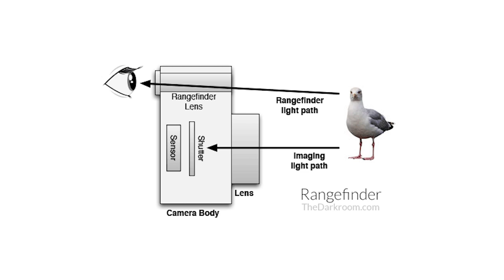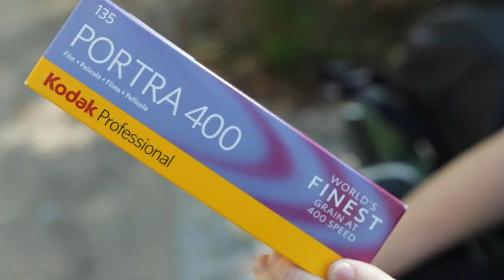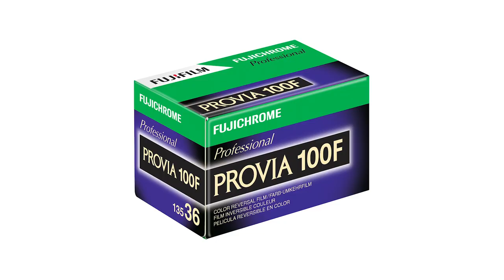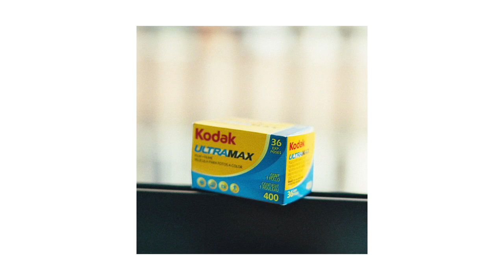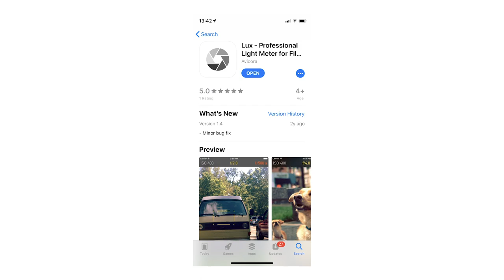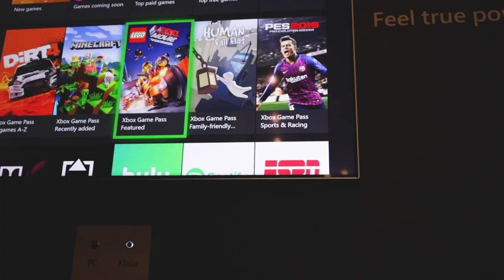Základy Analogové Fotografie pt. 02 - 35mm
Druhé video ze série 'Základy Analogové Fotografie'. V tomhle videu probereme v rychlosti základy 35mm a ukážeme si rozdíly ve filemch a jak si vybrat ten správný.

Switch to FullHD for the best Experience!